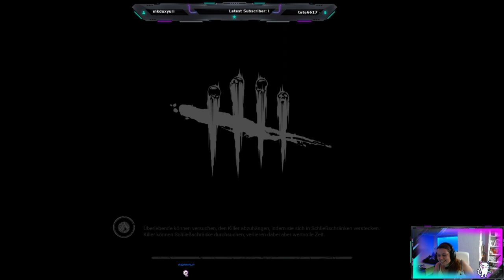Resident Evil- Dead by Daylight - Part 028 - STREAM - German